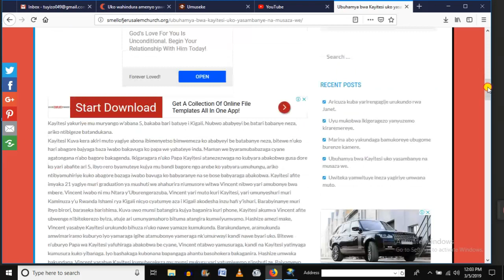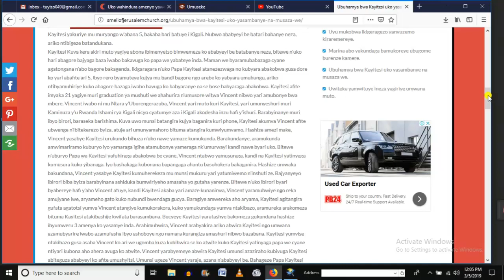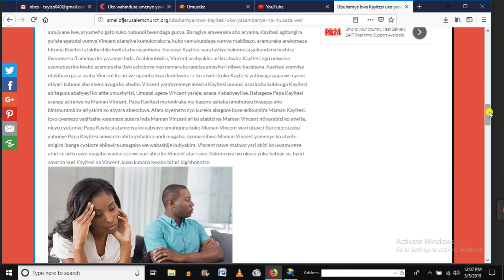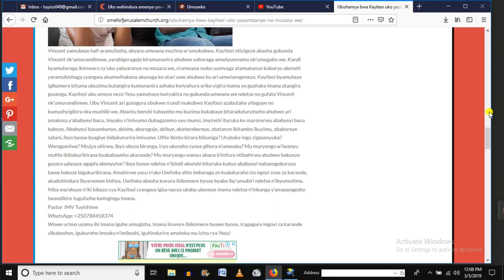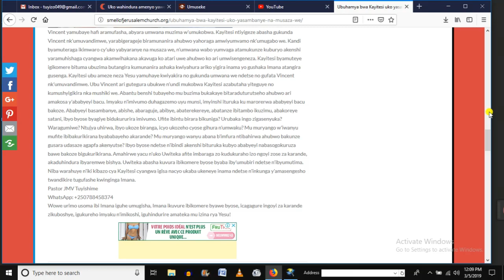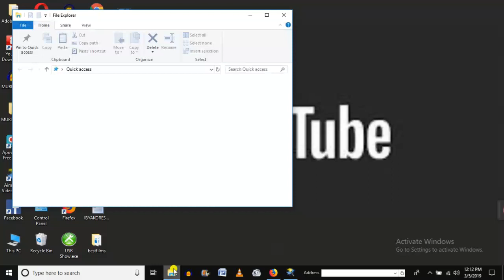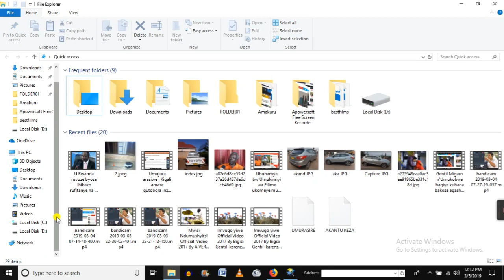Ubuhamya uko KAYITESI yasambanye na Musaza we bakabyarana umwana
Kayitesi yahuye n'ibyago asambana na musaza we ariko byamubereye igikomere giteye ubwoba ndetse banabyaranye umwana.